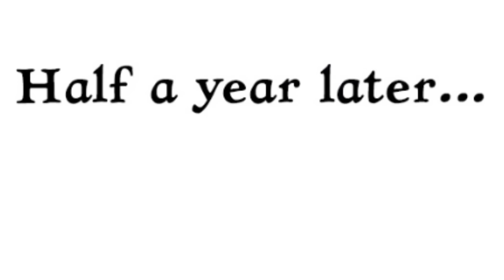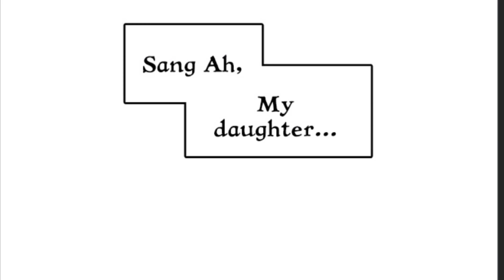[Rewind] Helpless Boy Became Invincible After Receiving The Power of Supreme One. manhwa recap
[Rewind] Helpless Boy Became Invincible After Receiving The Power of Supreme One.  manhwa recap @TheStories1944
Explained In Hindi || New Martial Arts Managa🔥🔥@DivineNarrator2024

DEAR OWNER IF YOU HAVE ANY PROBLEM WITH MY VIDEOS.

Non-profit, educational or personal use tips the balancein favor of fair use.This video has no NGATIVE impact on OriginalWorks (However it would be Proved as Beneficialand POSITIVE regarding their Content Sharing andAdvertising. This video is also for teaching purposes

ten emperor are my disciples ten Emperor are My Disciples Episode 1

ten Emperor are My Disciples Episode 2

ten Emperor are My Disciples explain in hind ten Emperor are My Disciples Episode 3

ten Emperor are My Disciples 4

War Against the God Episode 01

War Against the God Episode 02

War Against the God

I return from Death

Battle of Gods Episode 01

battle of Gods episode 02

Battle of Gods Episode 03

Battle of Gods Episode 04

battle of Gods episode 05

the legend of skylord

the legend of skylord episode

the legend of skylord episode 1

the legend of skylord episode 1 eng sub

the legend of skylord episode 87 eng sub, the legend of skylord episode

animeexplainedinhindi

anime_comics

animeexplainedinhindi

Revenge seeker_explained_hindi

Demon_emperor

Born_to_be_evil_god

My wife is a demon queen

End_of_world

I_am_just_evil_god_manhua

Animeloft_xeefilx_mangapeek

Greatest eternal_manhua_manga

Mountain_king_manhua_hindi

The_world_end_manhua_hindi

Romantic_manhua_hunting_manhua

Heavenly_Level_explain_hindi_epi_135

80 eng sub, the

legend of skylord episode 79, the legend of skylord episode 87, the legend of skylord episode 1 explained in hindi, the legend of skylord episode 89 eng sub new anime

series, new anime series explained hindi, new anime series in hindi, new anime series 2022, new anime series thousand autumns part 1 explained in hindi/urdu, new anime

series english dubbed, new anime series explanation, new anime series episode 1, new

anime series trailer, new anime series in hindi explanation, new anime series explained

hindi, new anime series explain, new anime series explained in hindi ep 1, new anime series explained in tamil, new anime series explained in hindi 2022, new anime series

explained in hindi part 1, new anime series explained in hindi episode 1, new anime

series explanation in hindi, new anime series explanation, new chinese anime series explained in hindi

Manga peek

Otaku

video explainer

animation video explainer animated

video explainer anime expo 2022

anime planet anime

gif anime movie anime list

anime cloud Netflix anime

anime is

anime character anime girl

anime explain

anime event explanations synonyms anime naruto

fairy tail

one piece

death note

boruto naruto shippuden my hero academia

tokyo ghoul hunter

hunter haikyuu akira naruto uzumaki

horimiya mushoku tensei high school dxd

assassination classroom

your lie in april boku no pico

spirited away kakegurui

cowboy bebop cosplay

fullmetal alchemist

violet evergarden

akame ga kill re zero

otaku darling in the franxx redo of healer konosuba bungou stray dogs howl's movin